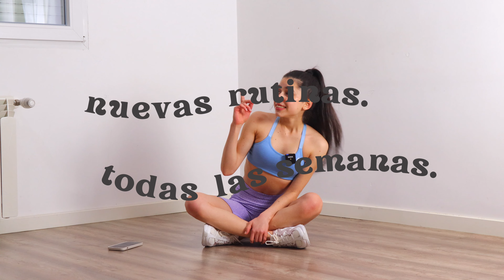10 min ejercicios ABDOMEN Y CINTURA · LÍNEAS ABDOMINALES + ABDOMEN PLANO Y DEFINIDO – ILI LIFE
10 min ejercicios ABDOMEN Y CINTURA |rápido y efectivo| ABDOMEN PLANO Y DEFINIDO + LÍNEAS ABDOMINALES en casa. Hoy os traigo una rutina de ejercicios para abdomen y cintura: rápida, intensa y muy efectiva. Vamos a trabajar ese core, abdominales, oblicuos para fortalecer abdomen y lograr un vientre marcado, definido y plano. Recordad que no se puede quemar grasa de forma localizada, y que para ello es necesario un déficit calórico que puede ser facilitado con la introducción de ejercicio diario.

Recuerda que no se puede quemar grasa de forma localizada, y que para ello es necesario un déficit calórico que puede ser facilitado con la incorporación de ejercicio diario. Fortalecer el abdomen mediante ejercicios también facilita la visibilidad de los abdominales y un aspecto más definido.

𝐦𝐢𝐬 𝐏𝐑𝐎𝐃𝐔𝐂𝐓𝐎𝐒 𝐅𝐈𝐓𝐍𝐄𝐒𝐒 𝐅𝐀𝐕𝐎𝐑𝐈𝐓𝐎𝐒

𝙈𝙄𝙎 𝙁𝘼𝙑𝙊𝙍𝙄𝙏𝙊𝙎

· 𝙢𝙖𝙩𝙚𝙧𝙞𝙖𝙡 𝙙𝙚 𝙚𝙣𝙩𝙧𝙚𝙣𝙖𝙢𝙞𝙚𝙣𝙩𝙤 ·

🍑 mejores BANDAS ELÁSTICAS O LIGAS para entrenar glúteos en casa
🎀 gomas elásticas
🦶 tobilleras con peso
🎧 auriculares inalámbricos

· 𝙘𝙤𝙢𝙞𝙙𝙖 ·

🍫 ‘azúcar’ CERO calorías
💪 la mejor proteína (-10%) (mi favorito: Perform de vainilla y de cacao😋)
🥜 mantequilla de cacahuetesss

· 𝙧𝙤𝙥𝙖 ·

𝘿𝙀𝙎𝘾𝙐𝘽𝙍𝙀 𝙁𝙄𝙏𝙉𝙀𝙎𝙎:

👉Descarga mi guía para ser una Estudiante Fit y Healthy 100% gratis y únete a la Ili Newsletter

👉 Más tips y trucos para ser una estudiante fit y healthy en mi blog

𝙃𝙀𝙍𝙍𝘼𝙈𝙄𝙀𝙉𝙏𝘼𝙎:

⌚ El temporizador de la pantalla es de la aplicación ‘Temporizador de intervalos’

*🍉 Recuerda que la dieta es primordial y que el ejercicio físico no puede sustituir a una alimentación saludable a la hora de conseguir resultados.

*no soy una experta ni profesional en el ámbito deportivo ni nutricional. Solo comparto con vosotras mis rutinas de ejercicio y conocimientos que he adquirido a partir de la experiencia personal y la información que he leído como consecuencia de mi gran pasión por el mundo fitness. Todo lo que digo en mis vídeos no ha de ser tomado como recomendación profesional. No niego la posibilidad de equivocarme o estar mal informada sobre un asunto en particular. Acude siempre a un profesional si tienes dudas, ya sea un entrenador certificado o un dietista/nutricionista para crearte un plan individual si deseas la mejor asistencia en tu camino hacia tu versión más fit y sana.

* Al acompañarme durante esta rutina, necesitas coger algunas precauciones ya que tu salud y seguridad son prioritarias. Para evitar cualquier lesión o accidente, necesitas consultar con tu médico antes de hacer ejercicio, sobre todo si tienes antecedentes médicos que puedan perjudicar y tener repercusiones sobre tu salud. Yo daré consejos para realizar los ejercicios con buena técnica durante el vídeo, pero no estoy presente físicamente para supervisar tus movimientos. Realizando esta actividad física sin supervisión como en este vídeo, estás asumiendo tu propio riesgo. Si te es posible, es recomendable consultar con un entrenador personal que te corrija la técnica y posturas al realizar los movimientos. Ilinca Mitrea de Ili Life no será responsable de ninguna lesión o accidente que pueda darse haciendo ejercicio durante este vídeo.